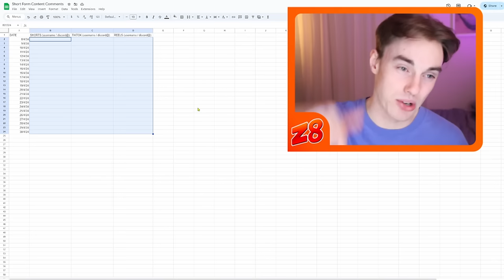Road to #1 Player in the World on Geoguessr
In this video, Im back with the road to #1 in the world series. Since this was filmed, a lot of the issues have been remedied with matchmaking. So more road to 1 is on its way after Sweden!